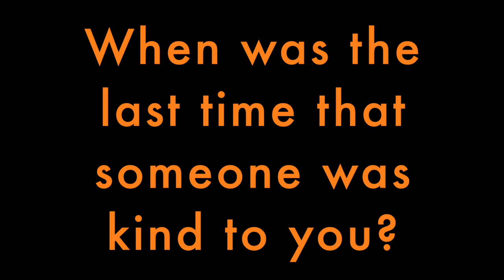National Unity Day Video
Bryan County Schools National Unity Day Video